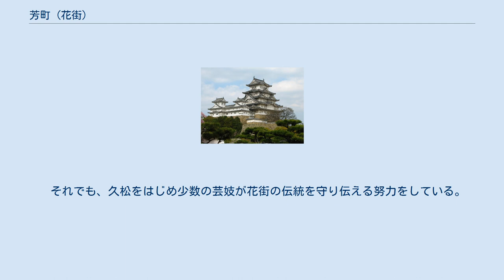芳町 (花街)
芳町（よしちょう）は、東京都中央区日本橋人形町の旧町名、花街。
葭町とも表記する。
 芳町を含む現在の日本橋人形町周辺はかつて「元吉原」と呼ばれる遊里（遊廓）が設置され繁栄を極めていた。
しかし、江戸市域の拡大や1657年の明暦の大火により遊郭は浅草に移転し（新吉原）、元吉原は私娼窟となった。
中村座をはじめ歌舞伎の芝居小屋も立ち並ぶようになった。
それに随時して陰間茶屋が生まれ、若衆と呼ばれる10代から20代初頭の少年が客を取るようになりはじめた。
当時の役者は男娼を兼ねていた。
それが、後の芳町花街の始まりであった。
 天保12年（1841年）、中村座の焼失で芝居小屋群は浅草の猿若町に移転し、その後の天保の改革で江戸市中の岡場所（非公認の花街、遊廓）が取り潰され、深川から逃れてきた芸妓が移り住み、芳町は芸妓の花街となった。
幕末には24人の芸妓がいたといい、柳橋と霊験島の両花街の間に挟まって押され気味だったが、明治初期に隣接の蛎殻町が米穀相場の町となって以来、俄然活気を帯びた。
明治、大正、昭和にかけて繁栄を極め、日本で最初の女優となった川上貞奴や芸妓から歌手に転向した勝太郎ら名妓を輩出した。
大正期には、「白首」（しろくび）と呼ばれる私娼が登場し蛎殻町周辺で客を取り風紀を乱していた。
昭和初期には柳橋と霊験島を合わせても及ばないほど繁栄し、置屋が240軒、芸妓700人を数え、待合は140軒弱、料理屋は5、6軒あり、その大半は蛎殻町界隈に集中していた。
 第二次世界大戦による営業停止、東京大空襲の被害を乗り越え、花街は昭和24年（1949年）、芸妓278名、置屋177軒、料亭、待合あわせて121軒で復興された。
 しかし、高度経済成長期後は衰退し、昭和52年（1977年）の町名改正で町名としての芳町が消滅、芸妓、料亭は減少し、2010年（平成22年）現在、料亭は『玄治店濱田家』ただ1軒となり、芸妓16名となった。
　それでも、久松をはじめ少数の芸妓が花街の伝統を守り伝える努力をしている。
 ^ a b c 芳町『三都花街めぐり』松川二郎 著 (誠文堂, 1932) ^ 『東京 花街・粋な町』p.88